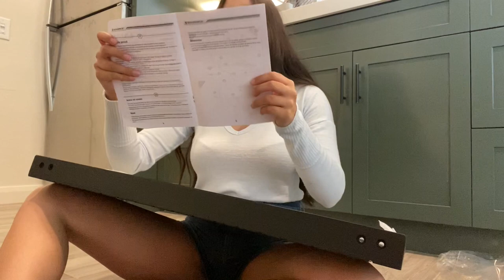SMALL ENTRYWAY IDEA // Decorate with Me Vlog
Hi my wonderful friends!

In this video I am decorating my entryway to my apartment. I will link the products featured in my description below.

xoxo